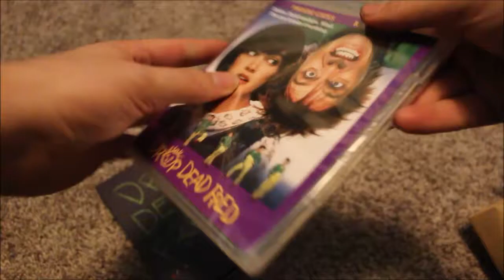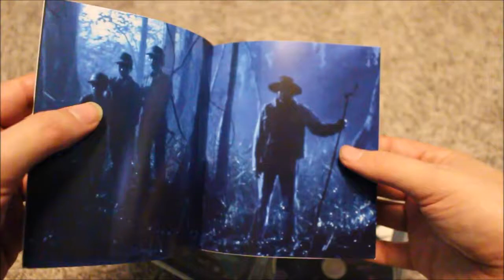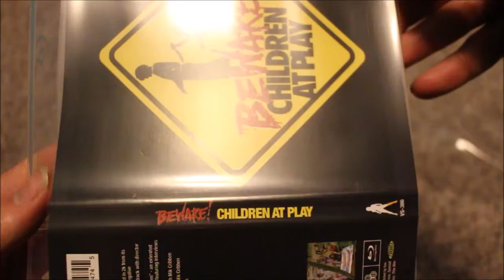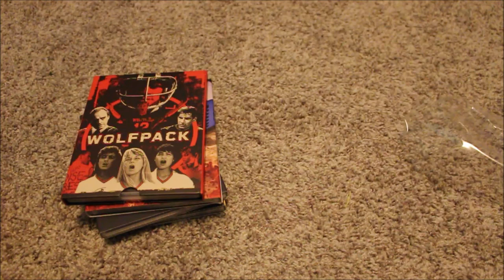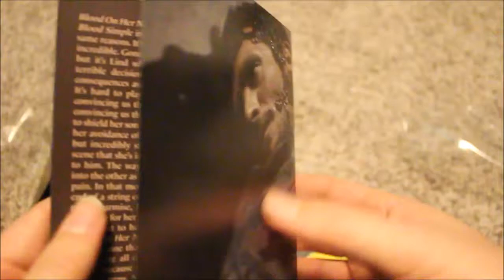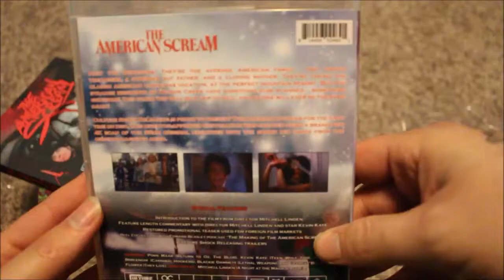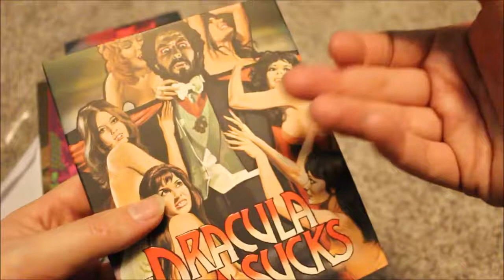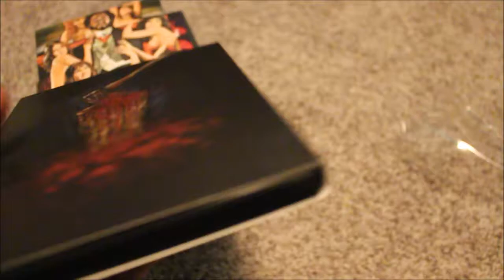Vinegar Syndrome | February 2022 | Unboxing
This is another one I'm a little late to upload from last month. I just got kinda busy and didn't have the time. Its the February Order as well as the Valentine Weekend Sale order.